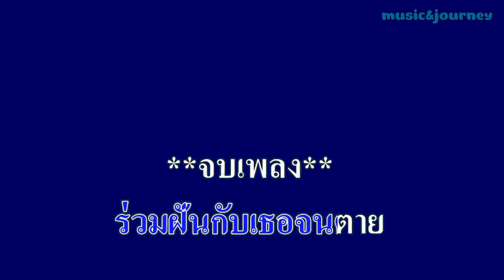♬ฟ้าบันดาล สายัณห์ สัญญา